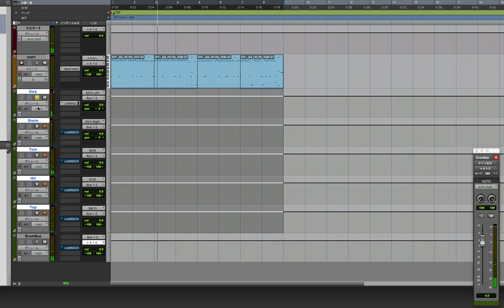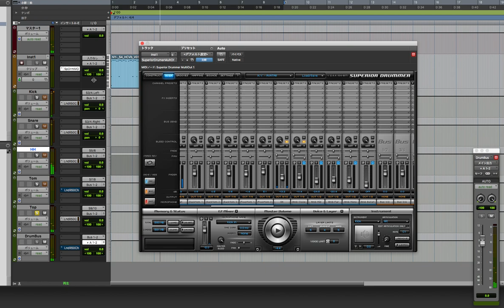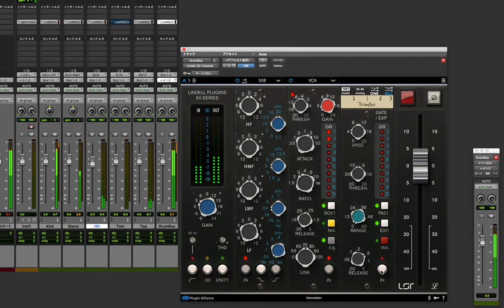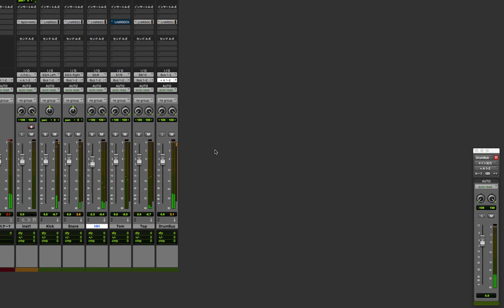Plugin Alliance new Lindell Audio API 50 series console demo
Plugin Alliance new Lindell Audio API 50 series plugin

0:00 Kick
2:48 Snare
8:23 Hihat
10:04 Top
15:50 Drum Bus
16:15 Snare
20:24 Drum Bus